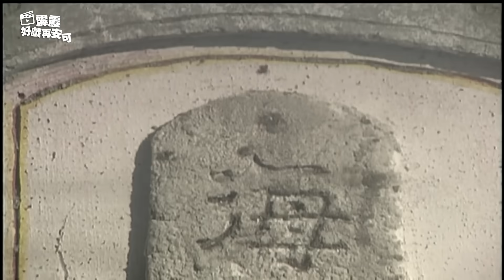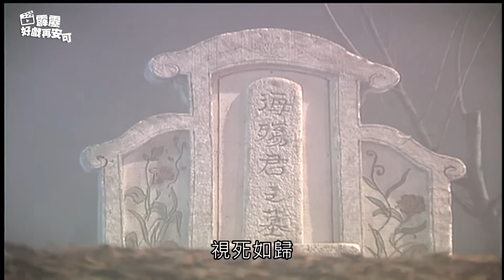霹靂好戲再安可：蟻天絕式！滄海月明映淚痕！｜海殤君、七重冥王、神秘女郎、山濤君｜霹靂幽靈箭 第13集｜霹靂布袋戲 PILI PUPPETRY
雲渡山上，正邪大戰
海殤君對上七重冥王
兩人絕招氣勁橫掃，誰勝誰負！
霹靂震撼鉅作《刜伐世界》
每周五晚間7點 全台7-ELEVEN獨家上市！PILI線上看同步推出！

地平世界！人類屠龍！修關真境！刜伐爭雄！
這是一個人類凌駕於龍的世界
這是一個修關的世界
這是！刜伐世界！